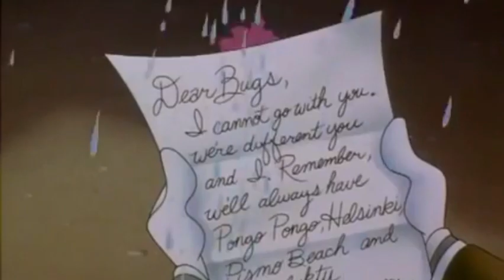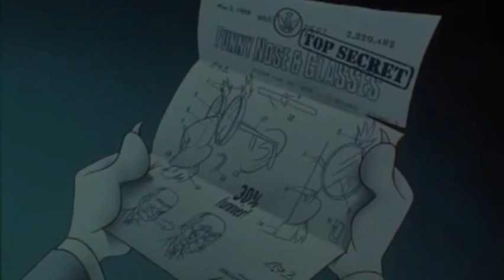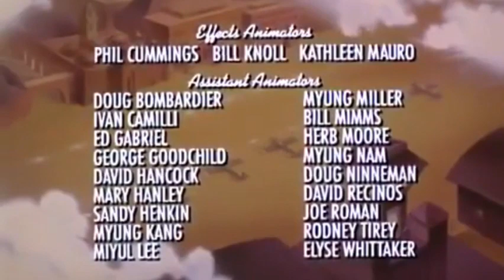Disney's Carroyblanca: A Looney Tunes Animated Short Film (2003)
What if Disney's Looney Tunes: Back in Action have an animated short?

Cast:
Greg Burson as Bugs Bunny, Foghorn Leghorn, Pepé Le Pew and Airport PA Announcer
Joe Alaskey as Daffy Duck and Sylvester
Bob Bergen as Tweety and Crusher
Maurice LaMarche as Yosemite Sam
Tress MacNeille as Penelope Pussycat

Cameos:
Porky Pig
Sam Sheepdog
Spike and Chester
Granny
Pete Puma
Beaky Buzzard
Giovanni Jones
Elmer Fudd
Rocky and Mugsy
Foghorn Leghorn
Gossamer
Barnyard Dawg
Miss Prissy